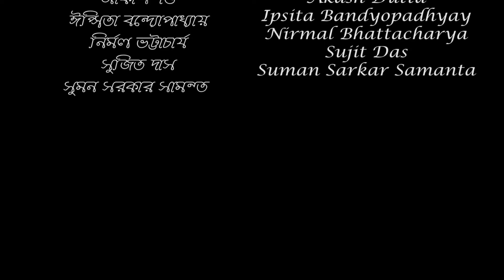Sarthak Janam: সার্থক জনম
Poem: Sarthak Janam: সার্থক জনম
Poet: Subho Dasgupta
Recite: Debanwita Banerjee
A collaborative effort by Think Hatke Moviez & Vokatta

Hashtags-bengalipoem

Follow at fb :- Think- Hatke
is an online / offline events platform